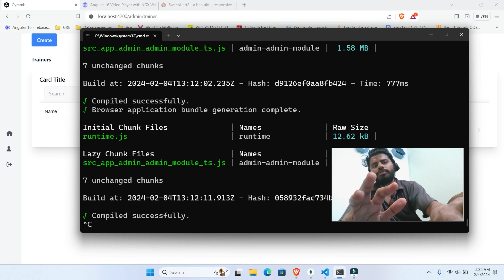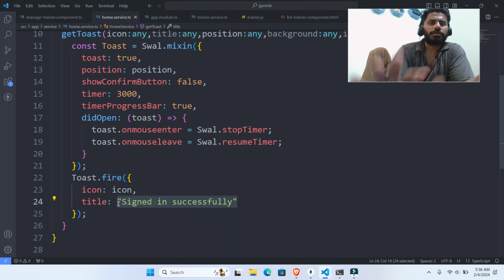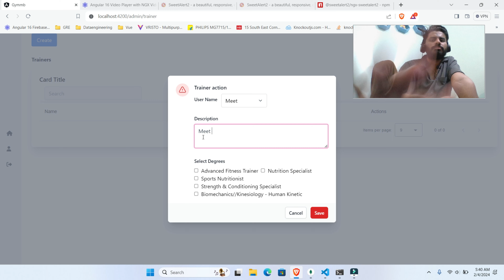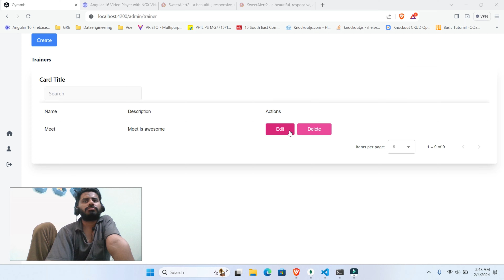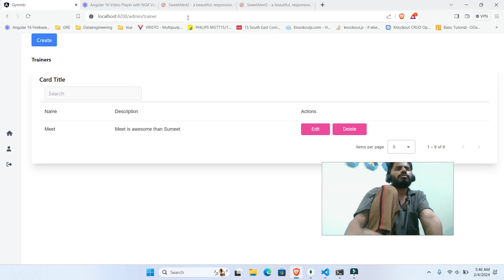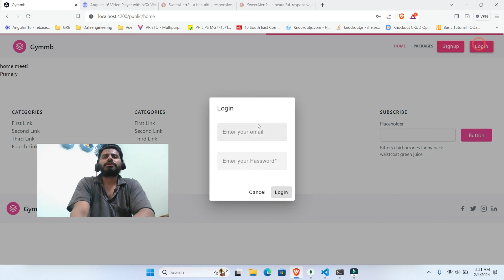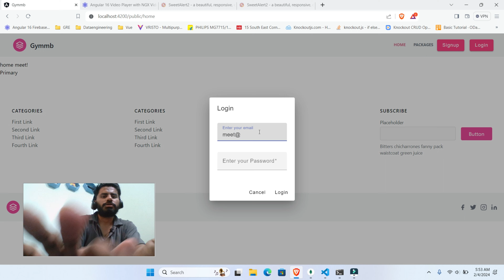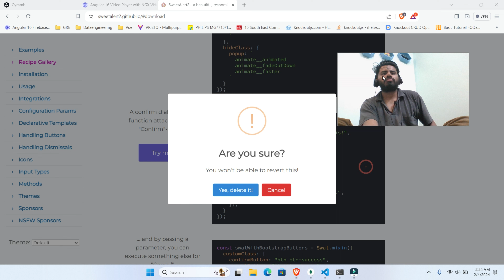Sweetalert2 In Angular | Sweetalert In Angular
🔴Queries Solved:
⚡Sweetalert2 In Angular
⚡Sweetalert In Angular
⚡sweetalert2 in php
⚡sweetalert2 in laravel
⚡sweetalert2 in react
⚡sweetalert2 tutorial
⚡sweetalert2
⚡sweetalert
⚡angular sweetalert2
⚡angular
⚡how to use sweetalert2 in angular
⚡angular 10 sweetalert2 working example
⚡integrando sweetalert2 a proyecto angular
⚡tuto sweetalert français
⚡formation angular
⚡angular 13 sweetalert2
⚡sweetalert2 in angular
⚡sweetalert2 tutorial
⚡tuto angular français
⚡tuto angular 9 français
⚡sweetalert in angular 8
⚡sweetalert2 in easy steps
⚡tuto angular en français
⚡angular sweetalert2 example
⚡angular 17 sweetalert2 example

🔴SweetAlert2 in Angular: Enhance Your App with Beautiful Alerts

Welcome to our comprehensive guide on integrating SweetAlert2 into your Angular projects! In this video, we'll walk you through the process of setting up SweetAlert2, customizing alerts, and using these beautiful and responsive alerts to improve user experience in your Angular applications.

🔴What You'll Learn:
⚡Introduction to SweetAlert2: Understand what SweetAlert2 is and why it's a great choice for creating stylish alerts.
⚡Setting Up SweetAlert2 in Angular: Step-by-step instructions on installing and configuring SweetAlert2 in your Angular project.
⚡Basic Usage: Learn how to create simple alerts and confirmations using SweetAlert2.
⚡Advanced Customization: Discover how to customize alerts with various options, including icons, buttons, and input fields.
⚡Real-World Examples: See practical examples of how to use SweetAlert2 in real Angular applications.

🔴Why Use SweetAlert2?
⚡Beautiful and responsive alert dialogs
⚡Easy integration with Angular
⚡Highly customizable to fit your app's design
⚡Enhances user interaction and feedback